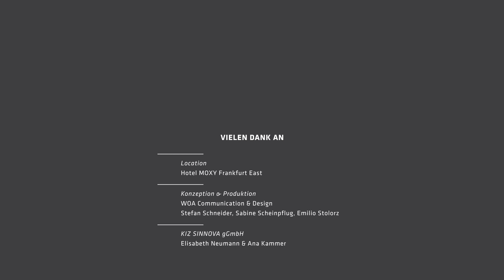Vorteil 8: Unternehmensvideo – Deshalb musst Du Dich beim Hessischen Gründerpreis bewerben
Bewegtbild oder Video ist der Schlüssel zum Erfolg! Lass uns ein professionelles Unternehmensvideo für Dich und Deine Gründung oder über Deine Nachfolge erstellen. So präsentierst Du Dein Unternehmen in Bestform auf Deiner Homepage, auf vielen Social Media-Kanälen oder in persönlichen Präsentationen bei Interessenten oder Kunden. Mehr Auszeichnung geht nicht!

Bewirb Dich jetzt bis zum 7. Juli 2023 und sei der Star Deines eigenen Videos!